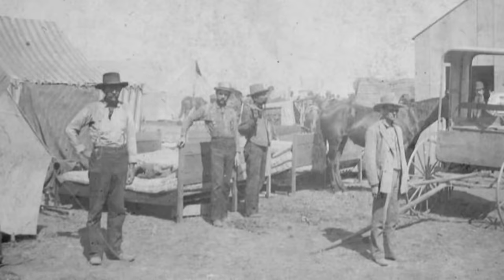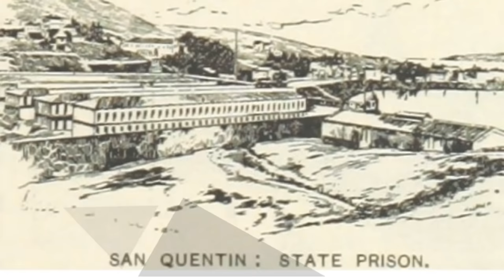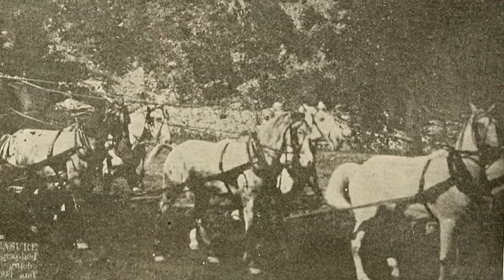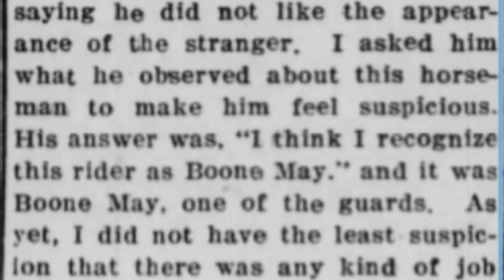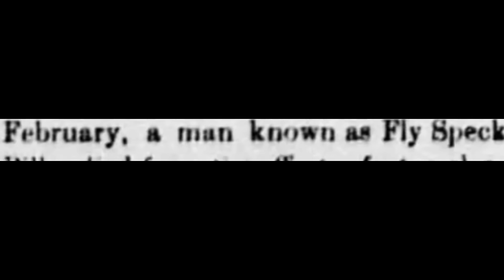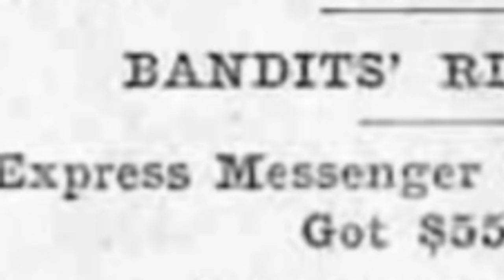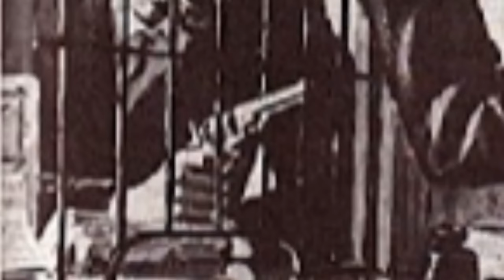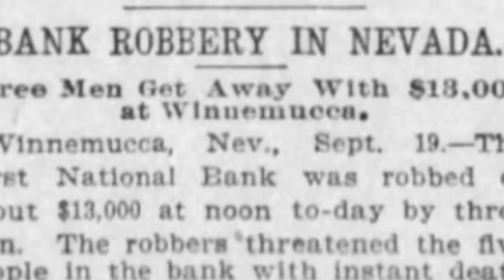Best of The History Guy: Outlaws of the Wild West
From the vaults, four classic The History Guy episodes about outlaws of the Wild West.

00:00  -  The Outlaw Who Couldn't Ride a Horse: Dick Fellows
09:57  -  Bad Men of the Black Hills
22:20  -  Butch Cassidy, The Sundance Kid, and Etta Place: Part 1
34:28  -  Butch Cassidy, The Sundance Kid, and Etta Place: the Final Chapter

Contents of this Video:

00:00 - Dick Fellows, The Outlaw Who Couldn't Ride a Horse
09:53 - Bad Men of the Black Hills
22:21 - Butch Cassidy, The Sundance Kid and Etta Place, Part 1
34:36 - Butch Cassidy, The Sundance Kid and Etta Place, The Final Chapter